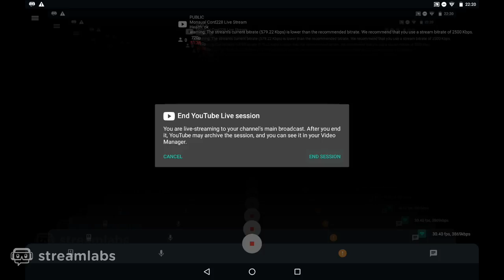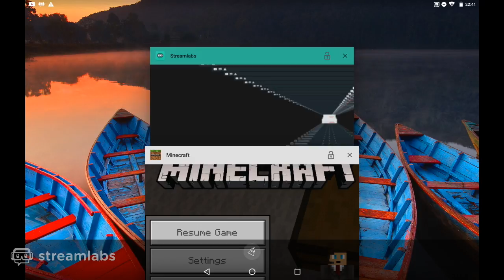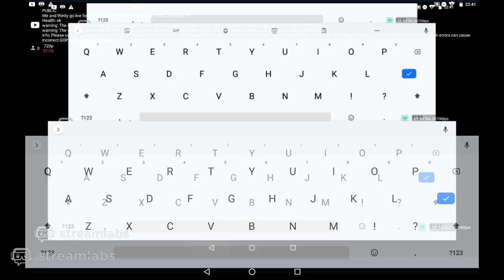Me and Wetty go live for Redstone chest. "Redstone noobs 1 and 2" pending???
Wettys challenge for me

my friends:
Wetty Pants